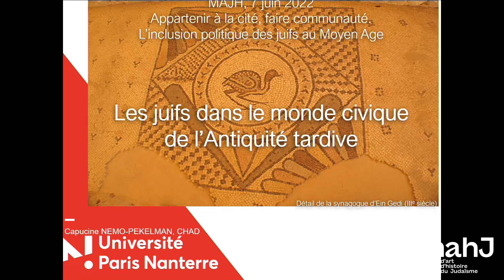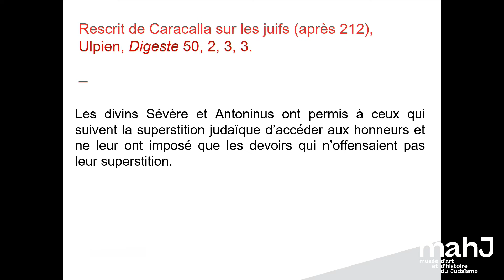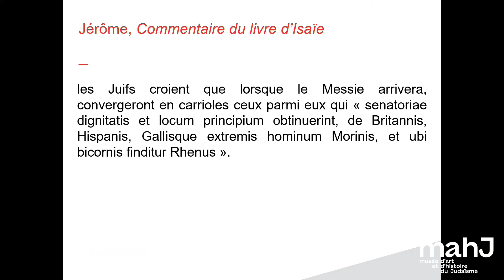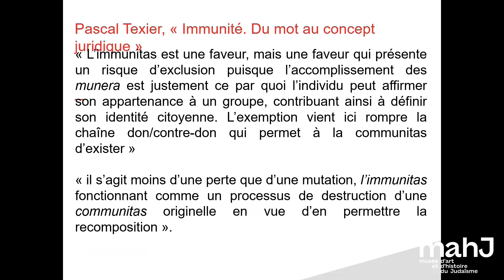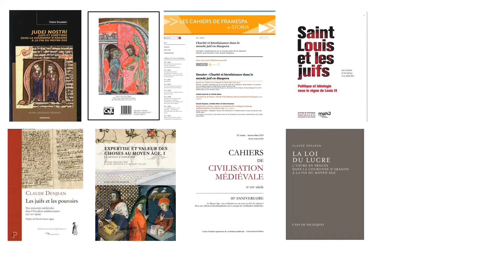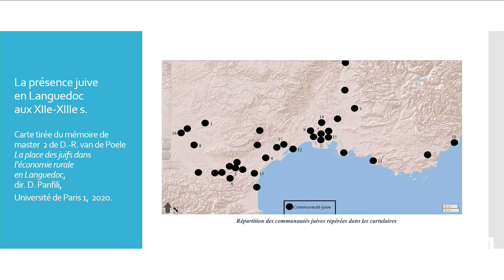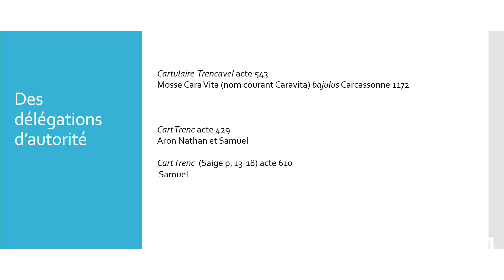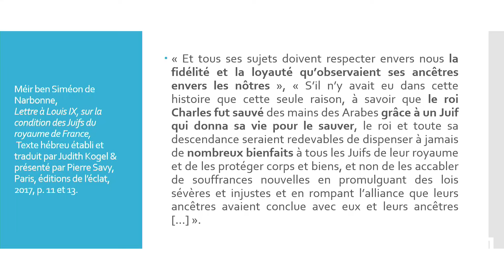Appartenir à la cité, faire communauté. L’inclusion politique des juifs au Moyen Âge (1/2)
Première partie de la journée d'études "Appartenir à la cité, faire communauté. L’inclusion politique des juifs au Moyen Âge"

Sous la direction scientifique de Claire Soussen, université du Littoral-Côte-d’Opale ; Claude Denjean, université de Perpignan – Via Domitia ; et Pierre Savy, École française de Rome

Introduction
Claire Soussen, université du Littoral-Côte-d’Opale ; Claude Denjean, université de Perpignan – Via Domitia ; Pierre Savy, École française de Rome

Les juifs dans le monde civique de l’Antiquité tardive
Capucine Nemo-Pekelman, université Paris Nanterre

L’inclusion ambiguë des juifs dans les villes italiennes du Moyen Âge
Giacomo Todeschini, Università degli Studi di Trieste

Une inclusion négociée ? L’agentivité juive (France-Italie, bas Moyen Âge)
Pierre Savy, École française de Rome

Le roi et ses juifs. Places et positions des juifs dans les monarchies occidentales (Péninsule Ibérique, France Angleterre)
Claire Soussen, université du Littoral-Côte-d’Opale, et Claude Denjean, université de Perpignan – Via Domitia

Dans l’Occident du Moyen Âge, les juifs, malgré leur infériorité symbolique, étaient généralement acceptés et souvent protégés – en dehors de périodes d’expulsions et de persécutions.  Leur affirmation politique restait cependant limitée, en particulier dans l’accès à des positions d’autorité.

Ils avaient pourtant le moyen de bénéficier d’une inclusion politique, comme serviteurs, comme sujets, voire comme citoyens, dotés d’une personnalité et de droits. Comment parvenaient-ils à conjuguer l’appartenance à la cité et la constitution d'une communauté, et à contribuer à la définition d’un modus vivendi au sein de la société majoritaire ?

Une matinée de conférences permettra de dégager les points majeurs dans les conceptions et l’exercice de l’appartenance des juifs à la cité ; dans l'après-midi, deux tables rondes, consacrées à la négociation de la présence juive et aux formes vécues de l’appartenance, exploreront des dossiers documentaires précis pour approfondir la réflexion sur ce qui rendait possible l’inclusion politique des juifs.

En partenariat avec la Nouvelle Gallia Judaica et le Laboratoire d'Études sur les Monothéismes
Avec le soutien de la Fondation pour la mémoire de la Shoah et de la Fondation du judaïsme français